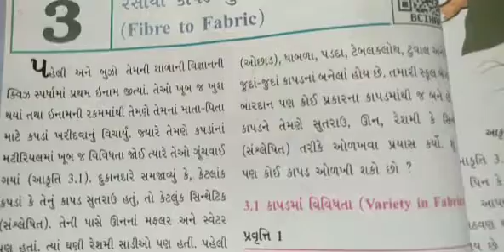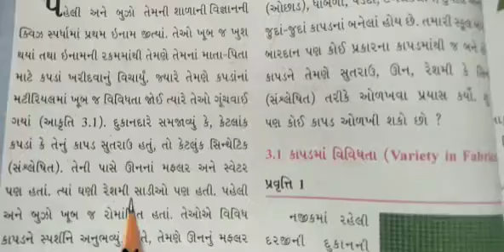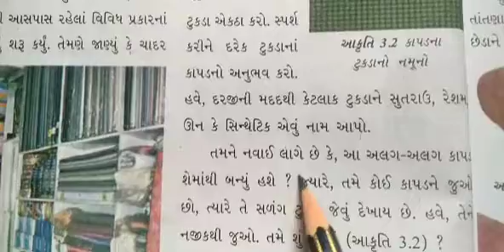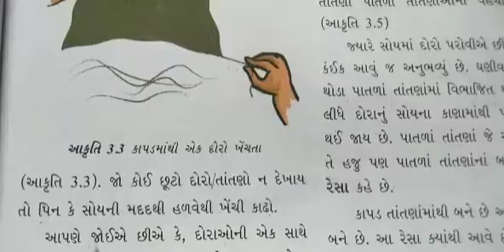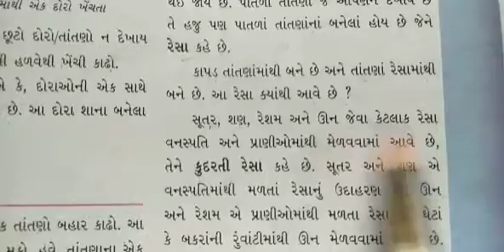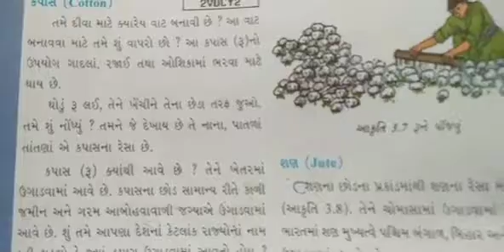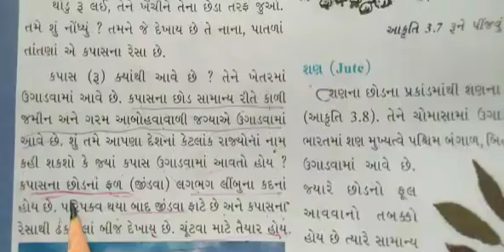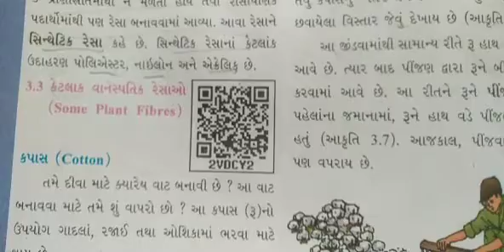Gujarati Medium - Primary Std - 6 વિજ્ઞાન Text book Ch -3 Sem -1 (part -1)